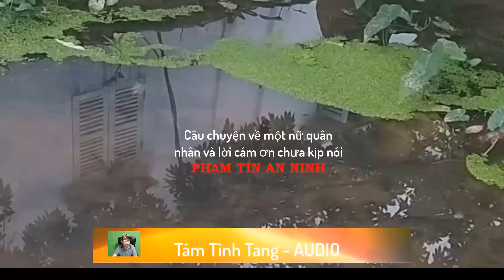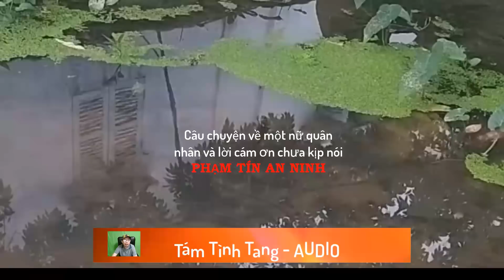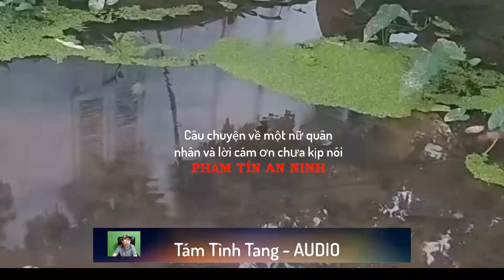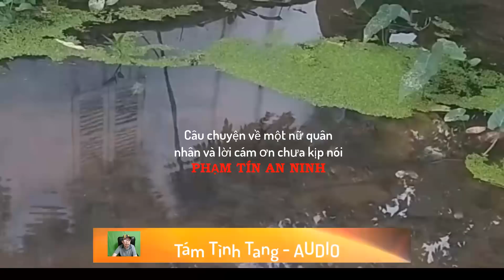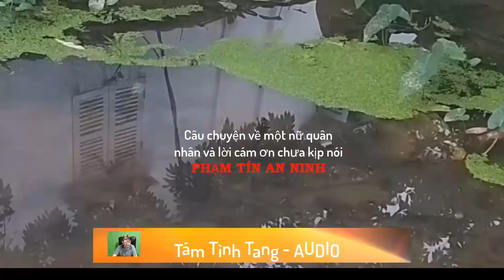Câu chuyên về một nữ quân nhân và những lời cám ơn chưa kịp nói - Phạm Tín An Ninh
Câu chuyện về một nữ quân nhân và những lời cám ơn chưa kịp nói
Tác giả
Phạm Tín An Ninh